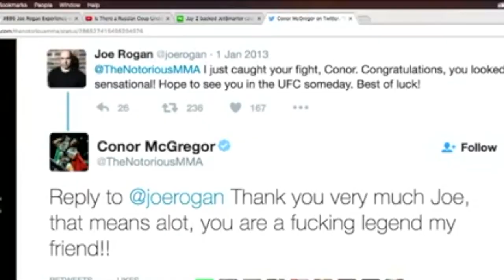Joe Rogan Talks Conor Mcgregor And Floyd Mayweather - UFC